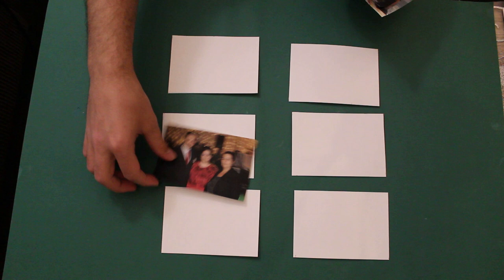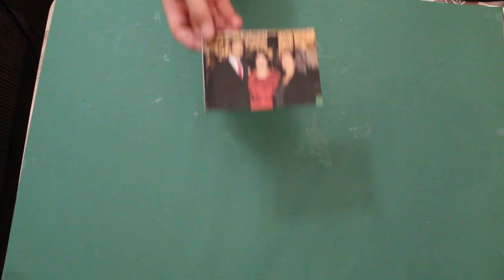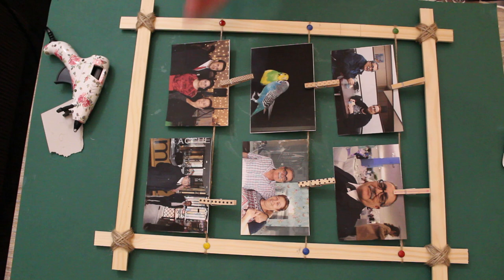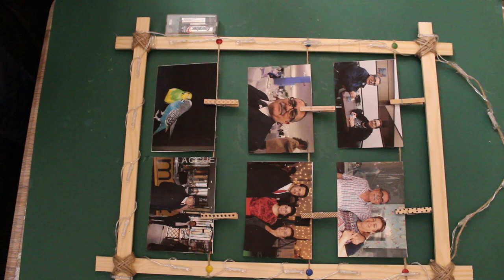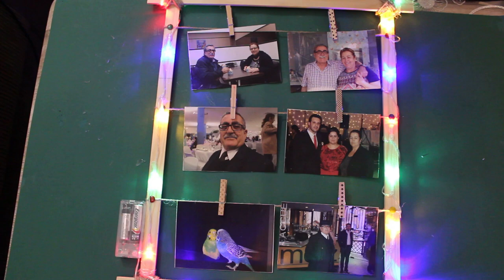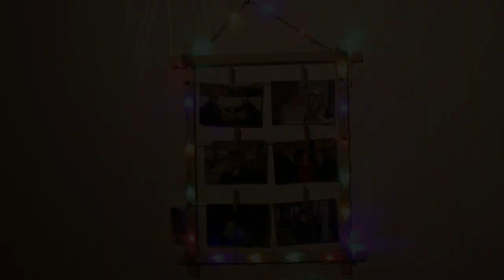DIY - AHŞAP ÇITALAR İLE İPLİ MANDALLI FOTOĞRAF ÇERÇEVESİ YAPIMI / Fhoto Boart, Babalar Günü Hediyesi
selam arkadaşlar, Babalar gününe, anneler gününe, veya sevgilinize elinizdeki bir kaç malzeme ile yapabileceginiz şahane el yapımı resim tablosu, yapımı cok kolay ve basit. umarım beğenirsiniz.

wooden photo frame clock,wooden photo frame design,wooden photo frame diy,wooden photo frame decoration,making photo frames from pallets,paletten fotoğraf çerçevesi yapımı,ipli fotoğraf çerçevesi yapımı,ipli mandallı fotoğraf çerçevesi yapımı,fotoğraf çerçevesi yapımı basit,ahşap fotoğraf çerçevesi yapımı,rustik fotoğraf çerçevesi yapımı,pallet picture frame,paletten tasarımlar,Cómo hacer un marco para fotos,Como construir uma Moldura Rústica com madeira de pallet,